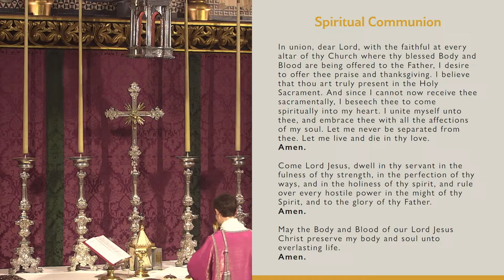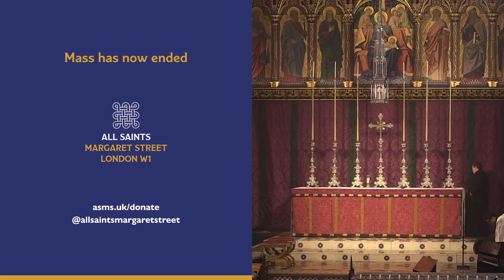High Mass for the Fourth Sunday in Lent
High Mass at the High Altar for Fourth Sunday in Lent.

You can support these services and the work of All Saints by doing one or more of the following:

🤲 Make a donation by visiting to support our liturgy, music and mission
👍 Like this service & share with others using the thumbs up and arrow above and on our social channels:

Permission to stream the music in this service obtained from ONE LICENSE with license # M-400860.